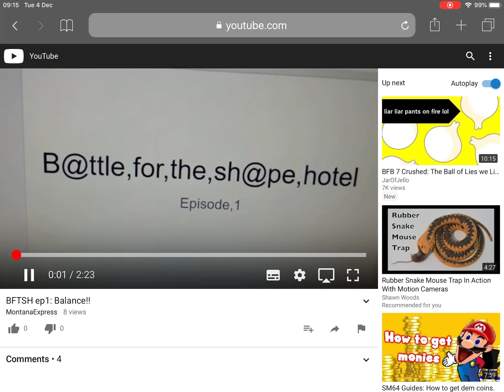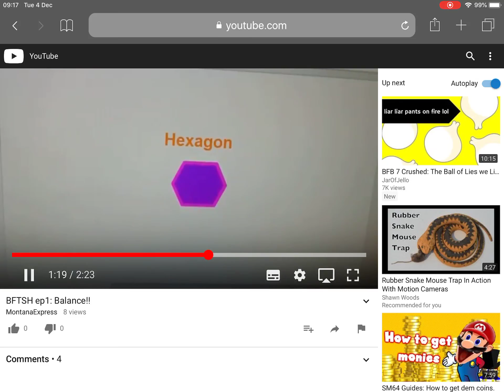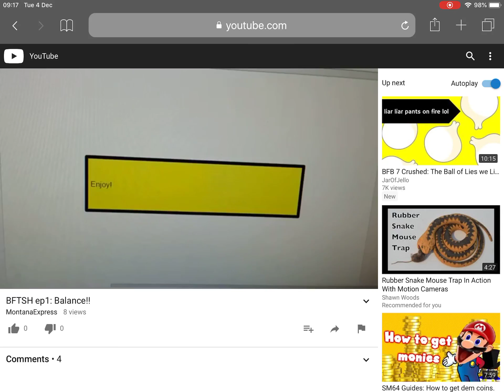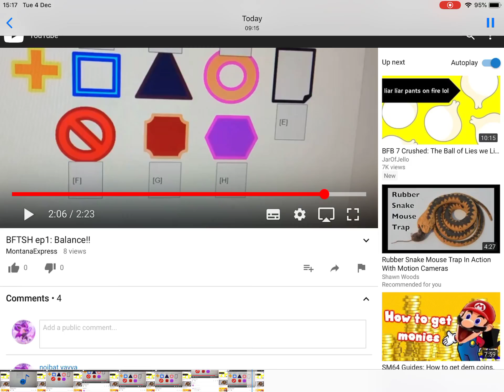Battle For The Shape Hotel Episode 1 - Balance!! Reaction